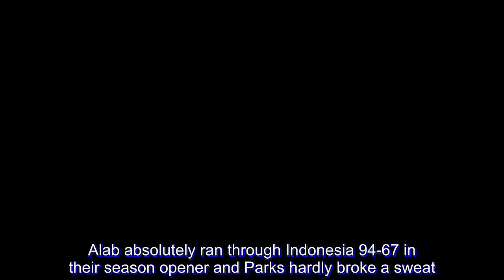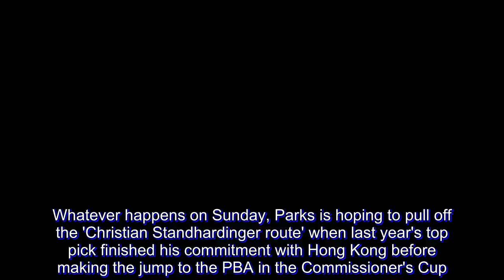Dilemma for Ray Parks as PBA draft coincides with Alab game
RAY Parks' focus is entirely on the Asean Basketball League (ABL) as San Miguel Alab Pilipinas looks to retain their title from last year.

That doesn't mean he's not excited for the PBA.

The son of seven-time PBA best import Bobby Parks said he can't help but be excited about his future in the pro ranks as he's expected to be one of the top picks in this class.

"The draft is next week. To be honest, I don’t know what’s gonna happen. I’m excited. I’m blessed to be part of this draft," said Parks. "Just to make it to the PBA. Like I said, the PBA is a great, prestigious league. I’ll be excited to contribute wherever I go."

There's one problem though. The PBA draft coincides with Alab Pilipinas' game against the CLS Knights next Sunday.

While being a part of that spectacle is always an honor for Parks, the reigning ABL local MVP said that the decision will ultimately fall on his manager and Alab owner Charlie Dy and head coach Jimmy Alapag.

"Pangalan ko nasa draft, for sure. Let’s see how that goes. I know we do have a game next week. It’s my coach’s and my team agent slash team owner’s decision where I’ll be next Sunday," Parks said.

Based on their first meeting with the Knights, Alab looks like it can afford to lose the versatile guard for one game. Alab absolutely ran through Indonesia 94-67 in their season opener and Parks hardly broke a sweat.

Parks finished with 10 points in the win that saw new faces PJ Ramos, Caelan Tiongson, Ethan Alvano and Brandon Rosser all make significant contributions.

"The talent is off the charts. This team, you go from first man to 12th man, the pieces of the puzzle are just ridiculous. They bring so much talent to the table," said Parks of the rejigged Alab lineup.

"We sacrificed a bit on experience, but each and every game, we’re learning. This is really an unselfish team, it doesn’t matter who scores. At the end of the day, what matters is winning a championship," he added.

Whatever happens on Sunday, Parks is hoping to pull off the 'Christian Standhardinger route' when last year's top pick finished his commitment with Hong Kong before making the jump to the PBA in the Commissioner's Cup.

" I’m definitely committed to Alab – hopefully, until May. I wanna continue to just grow here. There is great professionalism in this team. They make the hard work easier. Coming in each and every day, they’re still hungry."